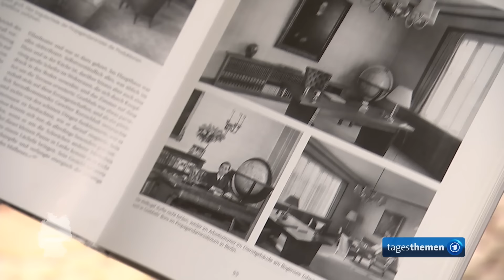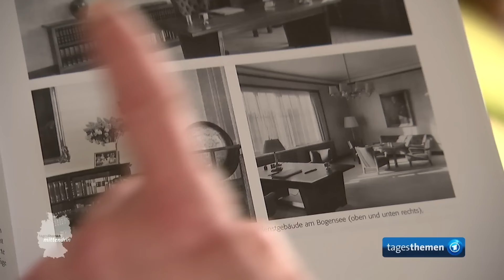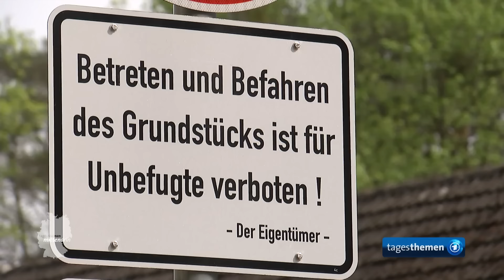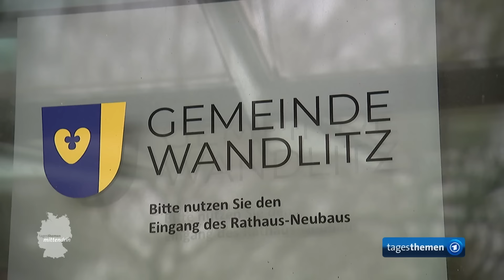Wandlitz: Zukunft der „Goebbels-Villa“ | tagesthemen mittendrin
Verlassen und verfallen sieht es aus, das Gelände der früheren FDJ-Hochschule und die Villa von NS-Propagandaminister Goebbels am Bogensee. Nun möchte Berlin die historischen Gebäude abreißen, denn sie kosten viel Geld.